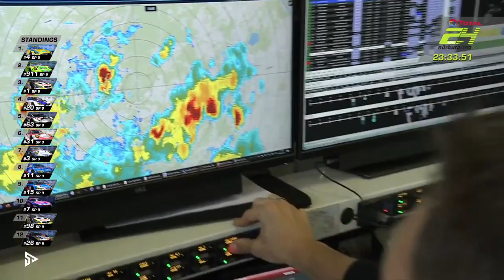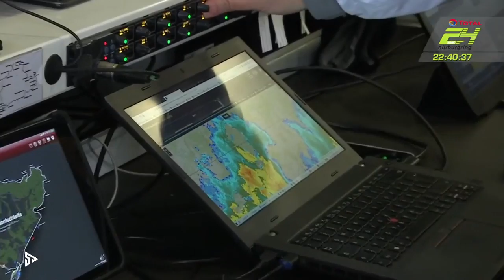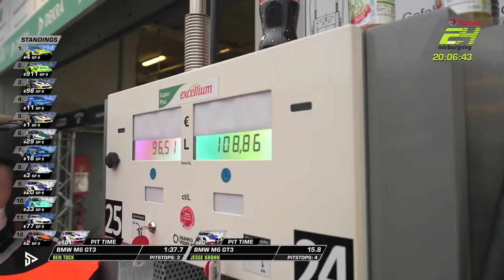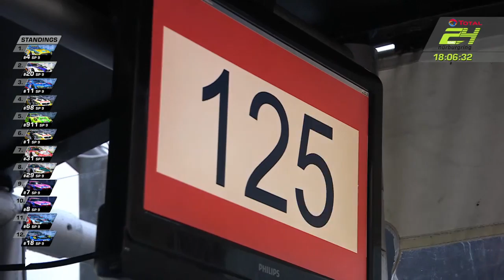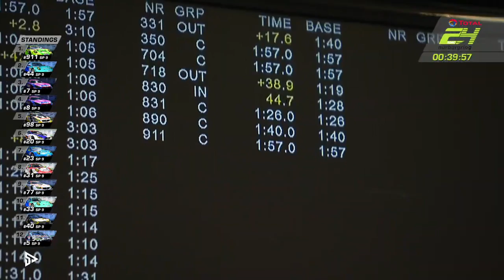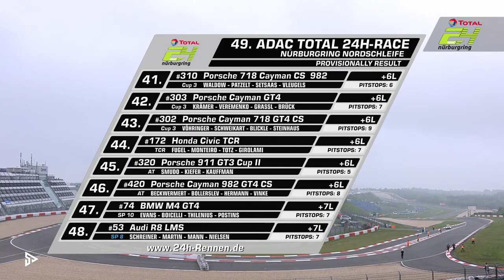FULL RACE | ADAC TOTAL 24h Race 2021 Nurburgring | RELIVE 🇬🇧 English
It took some time but we got it! Enjoy the 24h-race at the Nurburgring 2021!

Two records at once: record winner Manthey Racing emerged victorious from the shortest-ever ADAC TOTAL 24h race. A 14.5-hour stoppage due to fog turned the 49th edition of the legendary “Eifel marathon” into an “Eifel sprint”. After a magnificent opening phase and a faultless final stint, French driver Kevin Estre claimed the seventh win for the team from Meuspath in the Manthey Porsche #911 – the perfect gift to mark the 25th anniversary of the team’s foundation. Italian Matteo Cairoli and Danish driver Michael Christensen hailed their team-mate as Estre rolled over the finishing line in “Grello”, 8.8 seconds ahead of the Rowe BMW #98 with final driver Sheldon van der Linde, Martin Tomczyk, Marco Wittmann and Connor de Phillippi. It was the second-closest finish in the history of the race. Third place was claimed by the GetSpeed Mercedes-AMG #7. This result put three different brands on the podium.